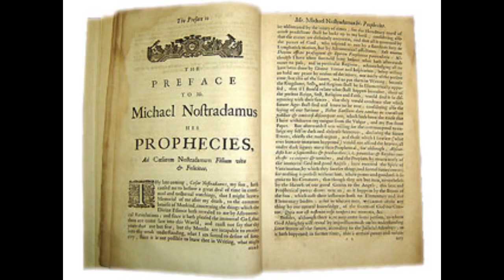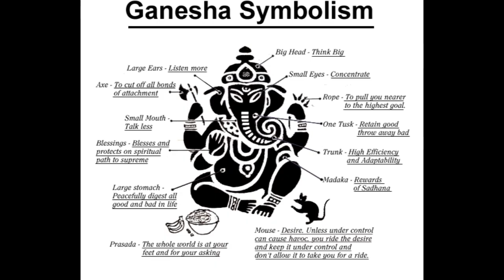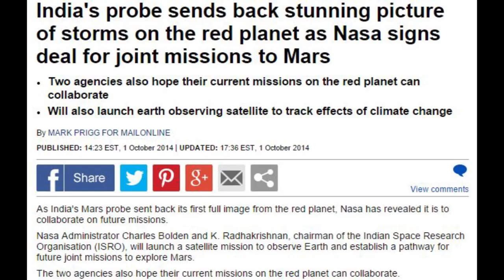India signs deal with NASA = NO DATA since 100+ days.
India put a satellite in orbit around Mars on September 23rd 2014 & then signed a deal with NASA in early October 2014. Since then India's ISRO MOM orbiter & NASA's MAVEN have released very little data.

Plus. Nostradamus was right, bitchez.

T